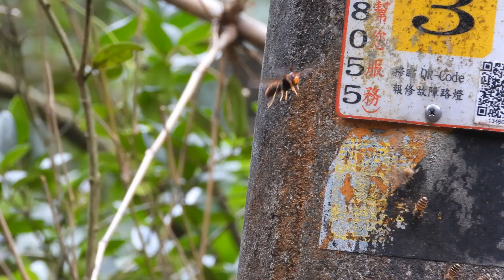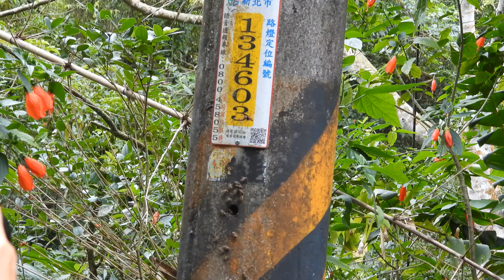2023/11/29 崇光社大賞鳥班 二叭子植物園